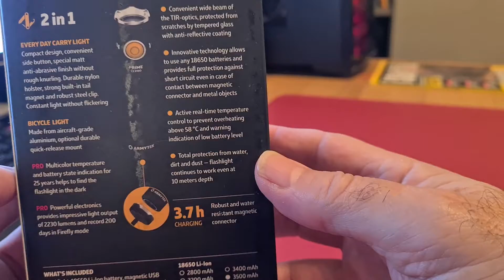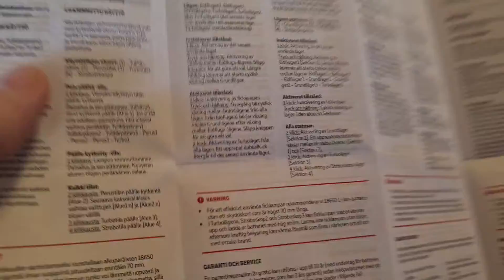Armytek Prime C2 Pro - Unboxing and Use